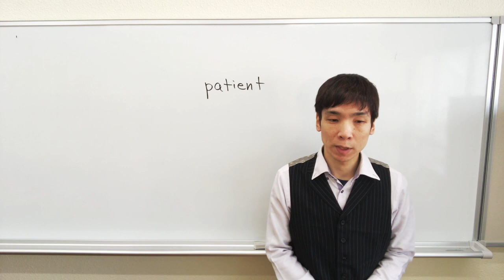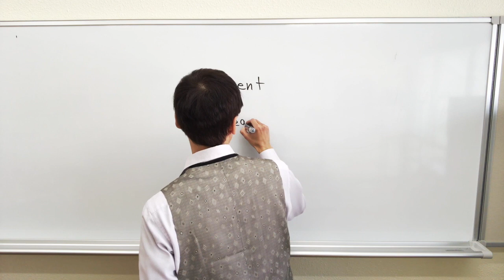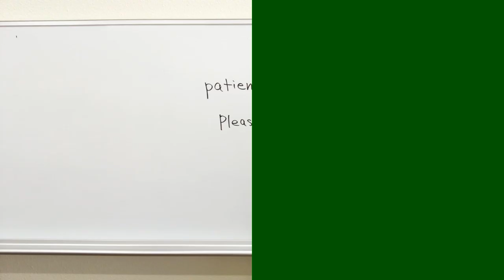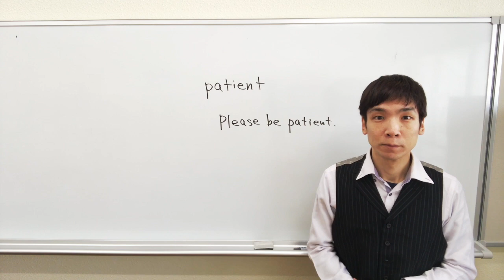英会話。コーチング。都内２３区。地下鉄の話題。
公共機関での説明をしています。